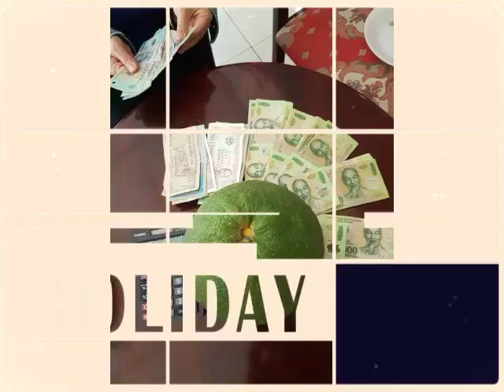Holiday Vietnam 2016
Über VivaVideo hochgeladen